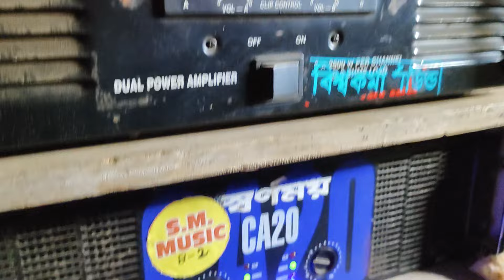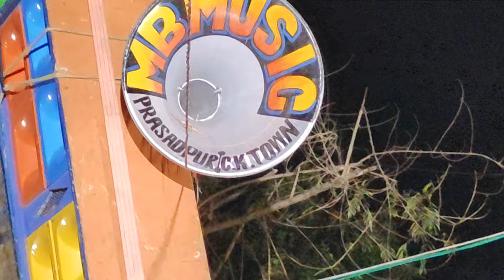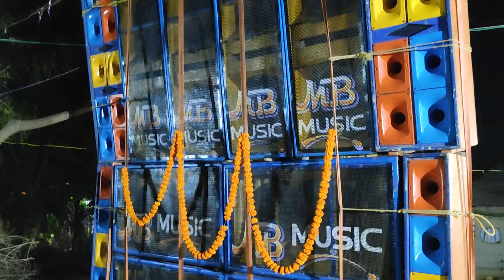Mb Music - 4/4 প্লাস মডেলের এই সেট কেমন বাজছে? Low Watt Speaker Fitting With High Watt Amplifier.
Mb Music - 4/4 Plus Model Low Watt Speaker Fitting Dj Setup With High Watt Amplifier settings